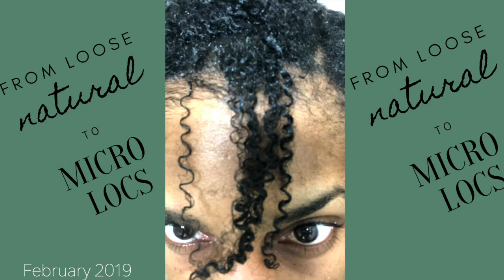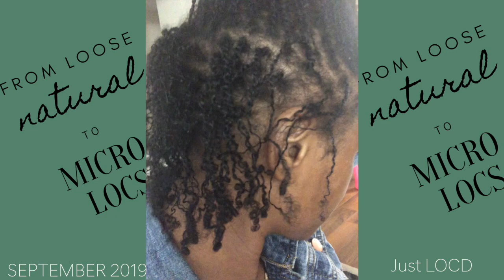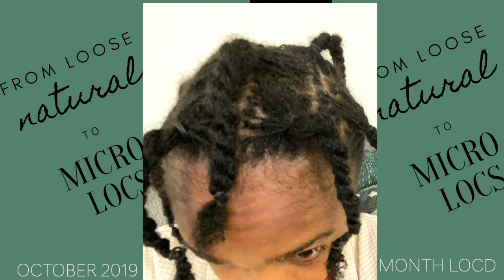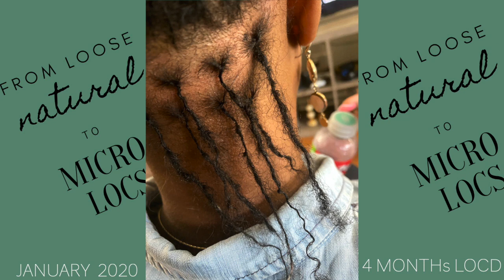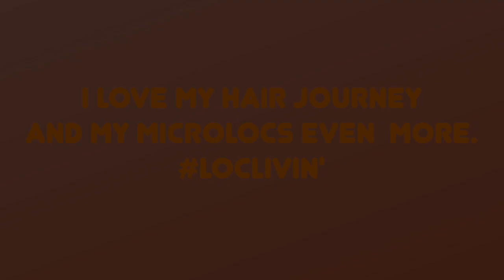My 1 Year Microloc Journey | Loose Natural to Microlocs | DIYMicrolocs | 2020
Peace & Blessings

Wow, it's been a year already. I decided to put together this Hair Journey visual from my natural hair journey. Loose Natural to Microlocs

Be Social!